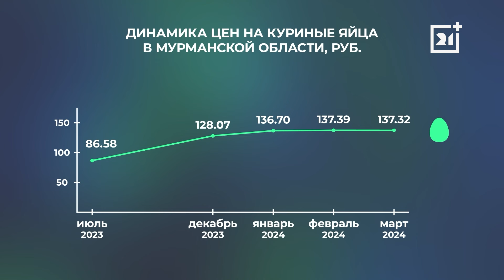В торговых сетях начались проверки из-за цен на яйца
Федеральная антимонопольная служба начала проверку крупнейших торговых сетей страны из-за цен на яйца. Служба инспектирует ритейлеров на предмет заключения между ними антиконкурентных соглашений, которые могли привести к росту стоимости социально значимого товара.